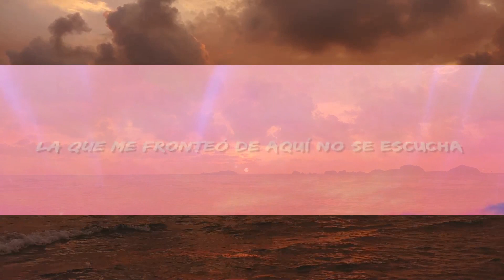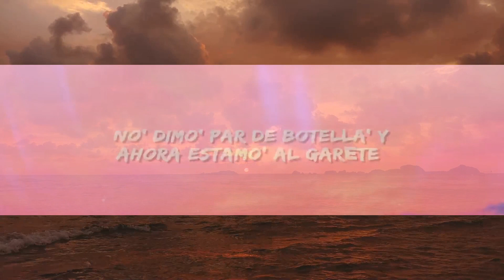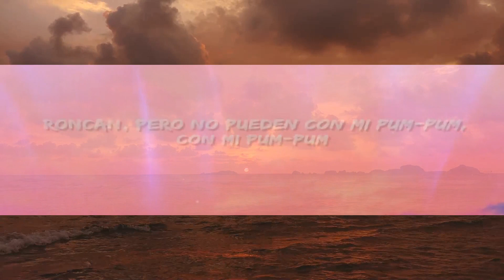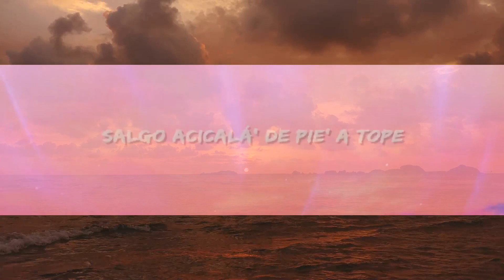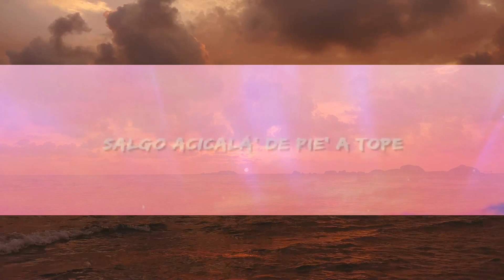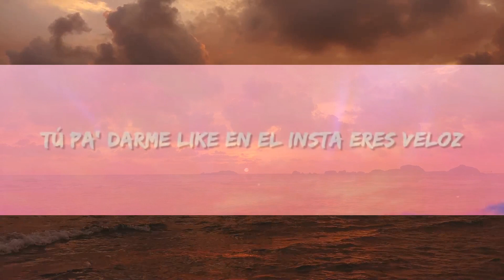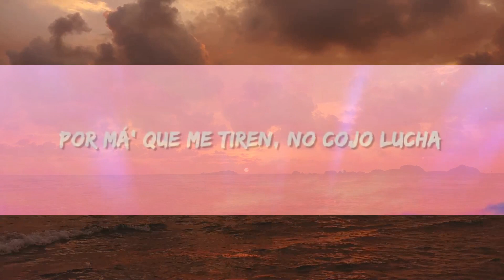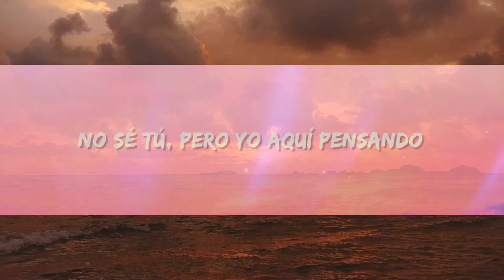Karol G - Bichota (Lyrics / Letra) | 1 Hour Version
Karol G - Bichota Letra / Lyrics by Rap Samurai

🎵 Karol G - Bichota Lyrics:
[Pre-Coro]

[Verso 1]
No' dimo' un par de botella' y ahora estamo' al garеte
Un commentary fuera 'e lugar y
Y te vamo' a romper, yeah-yeah-yeah-yeah
[Pre-Coro]

[Verso 2]
Pero se rumora por ahí que eres preco'

[Coro]
Roncan (Perreando)

[Outro]
Tra, tra (Ah)
Papi, papi
O-O-Ovy On The Drums
Papi, papi